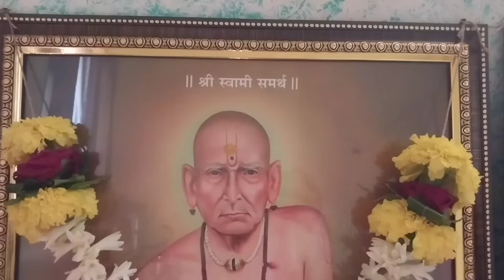काल भाग्यशाली लोकांच्या घरी उमलले ब्रह्मकमळ? ब्रह्मकमळाची पूजा कशी करावी?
ब्रह्मकमळ ही एक दुर्मिळ वनस्पती असून ती हिमालयावर १३,००० ते १७,००० फुटांवर पहावयास मिळते. ब्रह्मकमळाचे शास्त्रीय नाव साॅसूरिया ऑबव्हॅलाटा हे आहे. सूर्यफुलाच्या कुळातील हे फूल असून जुलै-ऑगस्टमध्ये या ब्रह्मकमळाचा बहर असतो. परंतु 'फुलांच्या दरीत' (व्हॅली ऑफ फ्लाॅवर्समध्ये) आणि उत्तराखंडातील हेमकुंड साहेब येथे हे ब्रह्मकमळ जूनच्या शेवटच्या आठवड्यात हजेरी लावते. या फुलाचे वरचे टोक जांभळ्या रंगाचे असून पाकळ्या हिरव्या-पिवळ्या कागदी प्रदल मंडलात गुंडाळल्यासारख्या दिसतात. हिमवृष्टीतही मुख्य फुलाच्या आतील तीनचार छोट्या फुलांचे संरक्षण व्हावे यासाठी ही रचना आहे. हे ब्रह्मकमळ साधारणपणे एकटे-दुकटे नसते, ते तीन चार फुलांच्या गटांमध्येच आढळते.. हे हिमालयातले फूल उत्तराखंड राज्याचे राज्यपुष्प आहे.